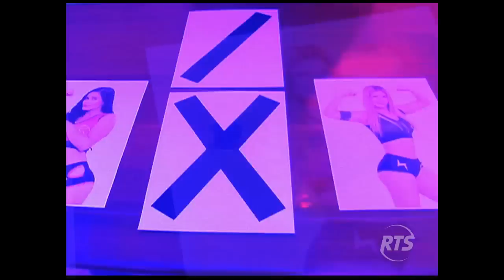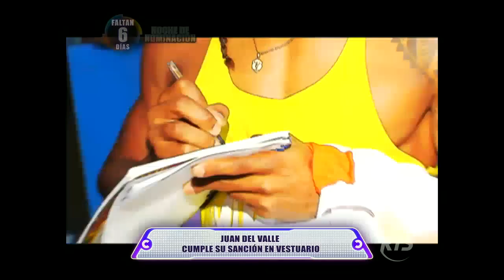Combate: Programa del 15 de Septiembre de 2017